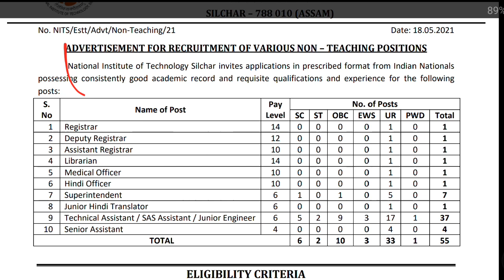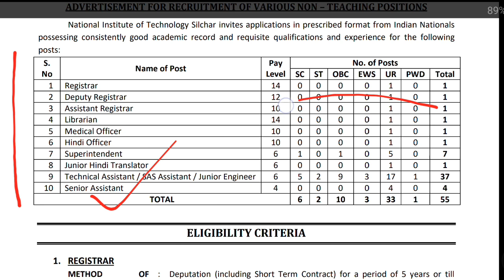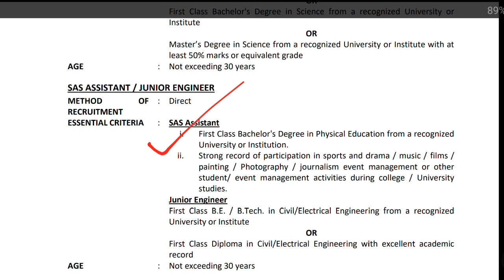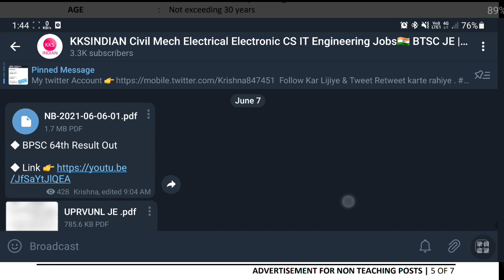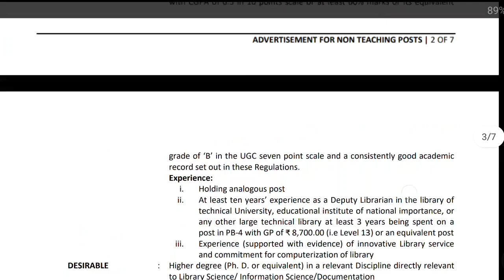JE Vacancy 2021 | Junior Engineer Vacancy 2021 | Junior Engineer Civil Electrical Vacancy | Diploma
JE Vacancy 2021 | Junior Engineer Vacancy 2021 | CSIR-IMTECH Recruitment 2021 | Diploma / ITI Jobs 2021

● Join My Telegram Channel 4 Latest Update News Official Letter Pdf Result Admit Card etc.

Nit - s Recruitment 2021
Nit recruitment 2021
Nit Silchar Recruitment 2021
Nit Silchar Vacancy 2021
Nit Je Vacancy 2021
Uprvunl je vacancy 2021
Rvunl Recruitment 2021
Rvunl Vacancy 2021
Rseb Recruitment 2021
Btsc je Selection Process News
Btsc je Result
Btsv je Civil Result
Btsc je important Update
Btsc je Update News Today
Btsc je result latest news
Btsc je Update News
Btsc je news
Btsc je Civil Latest News
Btsc latest News Update
Btsc Result
Btsc news